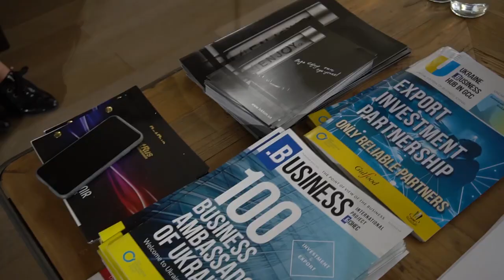Экспорт мёда «Beehive» на арабский рынок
Дубай в частности и арабский рынок в общем представляют огромный интерес для украинских производителей продуктов питания. Об этом говорит Павел Иванов, генеральный директор компании «Beehive», занимающейся переработкой высококачественного монофлорного и полифлорного меда.

Объясняя этот факт на собственном примере, бизнесмен отмечает: «Этот рынок является одним из самых больших в мире с точки зрения потребления меда на душу населения и в целом объемов самого рынка». Подробнее в видеоматериале